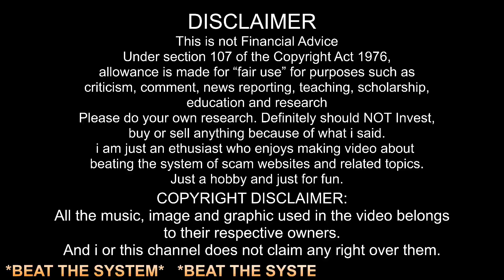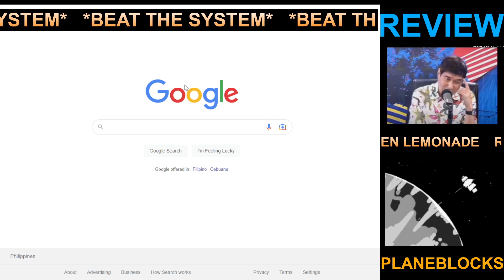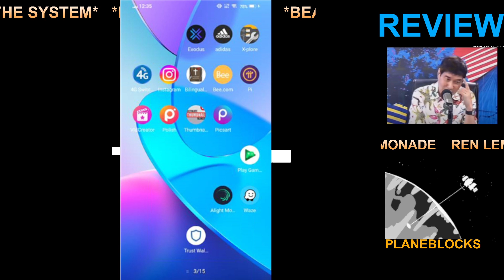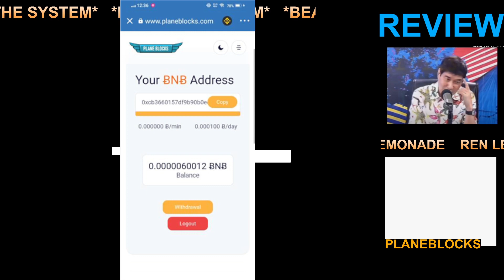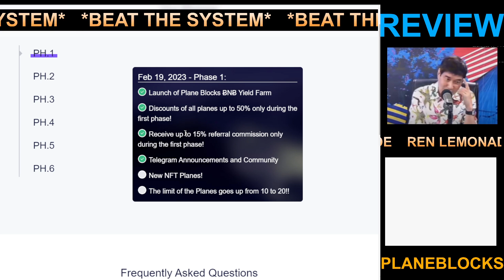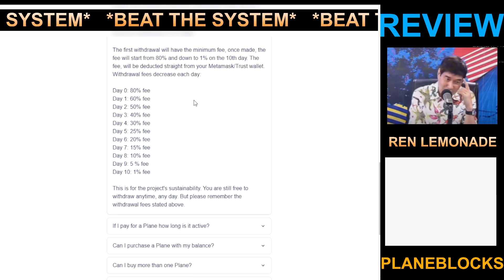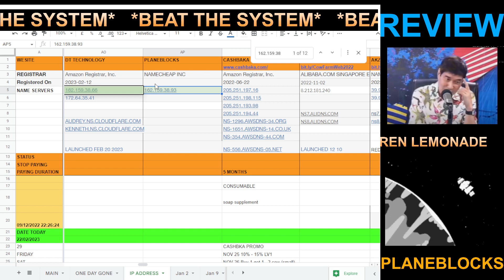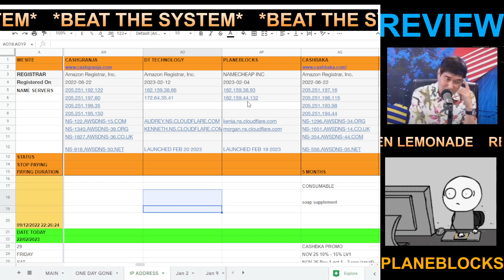FREE 0.0001 BNB DAILY PLANE BLOCKS BNB NFT YIELD FARMING HONEST REVIEW I PLANE BLOCKS SCAM OR LEGIT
FREE 0.0001 BNB DAILY PLANE BLOCKS BNB NFT YIELD FARMING HONEST REVIEW I PLANE BLOCKS SCAM OR LEGIT I PLANE BLOCKS WITHDRAWAL PROOF HYPE

FREE PHP50 MAGANDA DAW BA GMG PH HONEST REVIEW I GMG PH SCAM I GMG PH WITHDRAWAL PROOF HYPE GRAPHENE 02/21/202302/21/2023

Sumali sa aking telegram group para sa iba pang mahahalagang detalye ukol dito sa CFG

THE LINK PROVIDED SERVES AS AN ALERT, AWARENESS OR CAUTION TO EVERYONE.
IF YOU SEE SIMILAR SITE IN THE FUTURE THEN YOU CAN MAKE A WISE DECISION NOT TO GET SCAMMED.
JUST TO BE CLEAR, WE DONT ENCOURAGE INVESTING GAMBLING, BETTING ETC.
ITS ILLEGAL!

planeblocks, planeblocks withdrawal proof, planeblocks payment proof, planeblocks scam or legit, planeblocks latest update, planeblocks scam review,
plane blocks, plane blocks withdrawal proof, plane blocks payment proof, plane blocks scam or legit, plane blocks latest update, plane blocks scam review,

Atoshi App
Open Atoshi Global app and start your mining journey~
Dagdag hashrate din yan pala para sa daily mining. Add mo lng.
NEED TALAGA I ADD SA SECURITY CIRCLE MO PARA DUMAMI ANG MAINING MO NG ATOS

paano kumita ng pera online, paano magkalaman ang gcash, paano yumaman, paano kumita ng pera ng libre,

i am just an ethusiast who enjoys making video about

MORGAN STANLEY ANG BAGONG OYALA v2 HONEST REVIEW I  MORGAN STANLEY-VIP SCAM I MORGAN STANLEY-VIP WITHDRAWAL PROOF HYPE
DT TECHNOLOGY HONEST REVIEW I  DT TECHNOLOGY SCAM I DT TECHNOLOGY WITHDRAWAL PROOF HYPE,